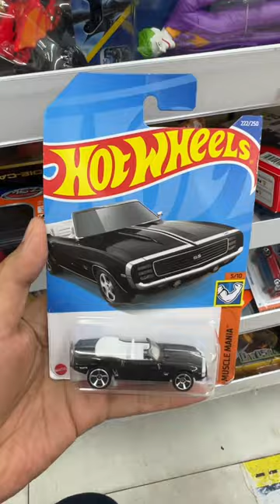69 CAMARO CONVERTIBLE